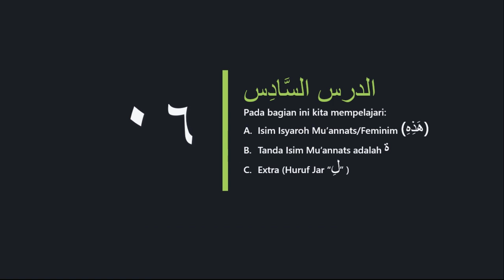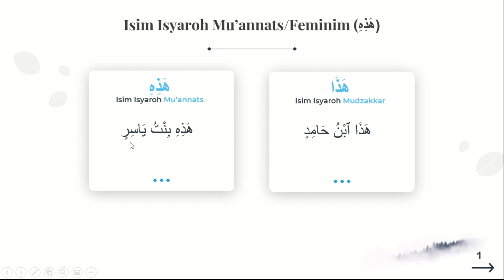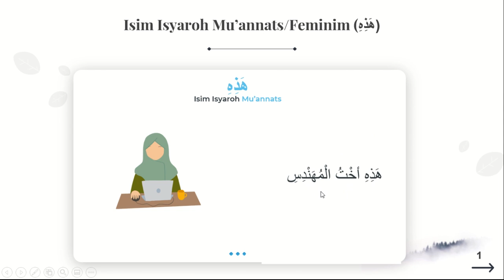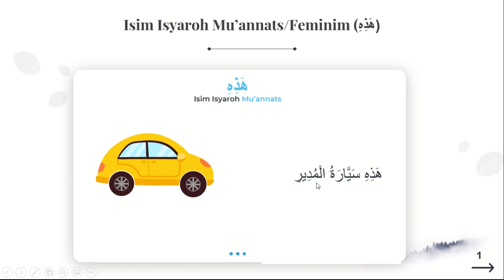Pelajaran 6 - Isim Isyaroh Mu'annats هذه